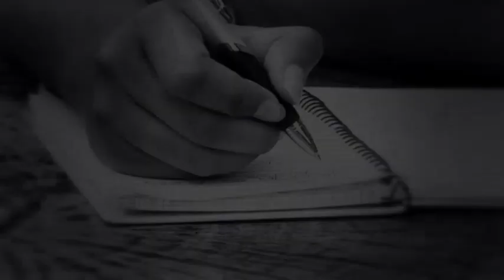Various Prayers "Lord, be the centre of my Life"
Another song from the Beulah My Home DVD. A prayer song, wrote and arranged by the girls themselves (Pele, Seini and Cathy), music tracks by Linsley Lukisi.
Be blessed, as you also make Jesus - "the Centre of your Life."